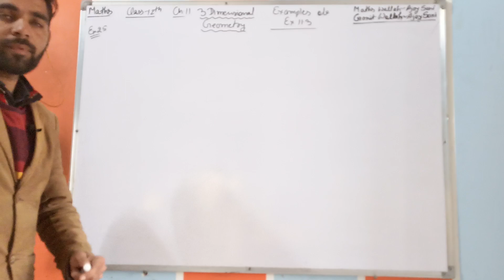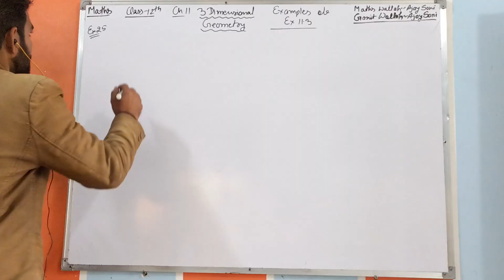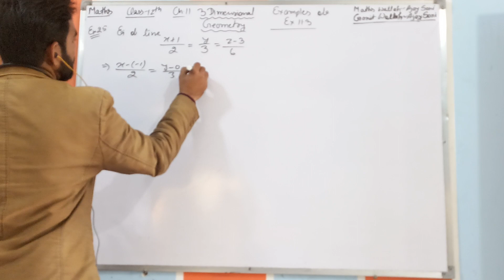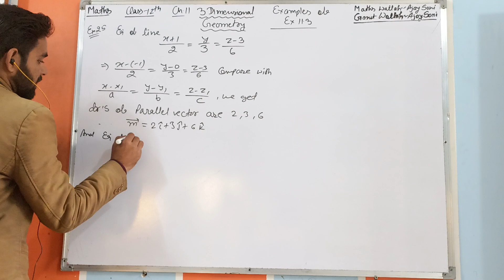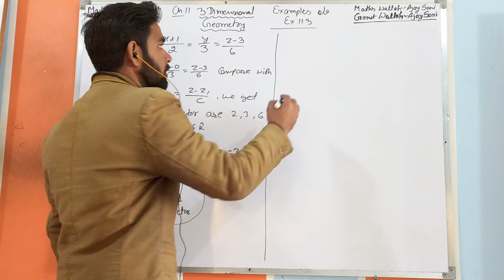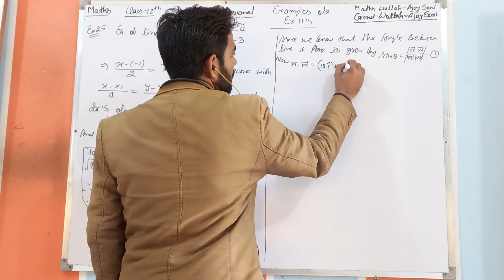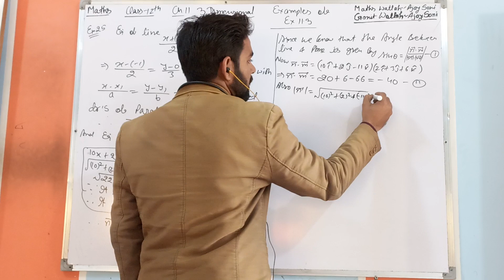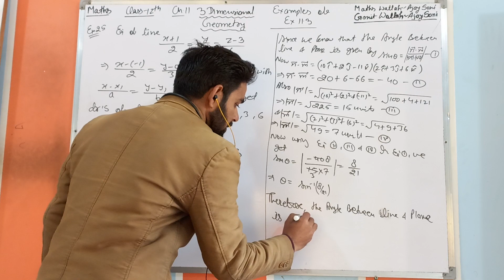Class 12 Maths Ex 11.3 Example 25 Ch 11 Three Dimensional Geometry